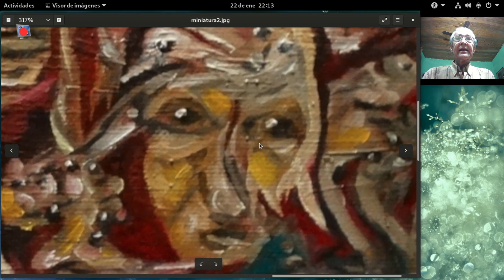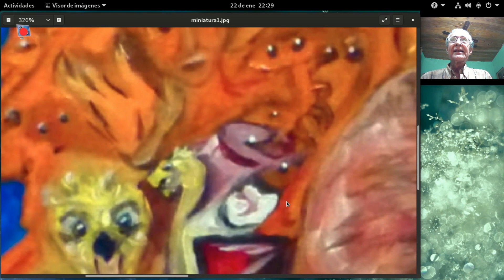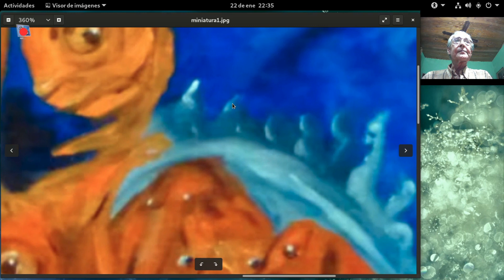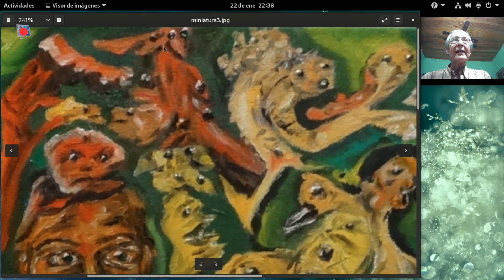Analogía 19. La Protesta. Pinturas de H.C. Reis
Una nueva Analogía con tres de mis cuadros ,en este caso de la serie Enigmas.

Mi Blog Principal con las obras Literarias y trabajos de Investigación

Además al abrir el Video. haciendo click en la ruedita, se puede Traducir al idioma que se elija 1). Click en español generado automáticamente. 2). Click en traducción automática; se abre nueva pantalla con idiomas. 3). Se elige el idioma que se desee. 4). Deben aparecer los subtítulos en el idioma elegido.

Also when opening the Video. by clicking on the wheel, you can Translate to the language you choose 1). Click in Spanish generated automatically. 2). Click on automatic translation; A new screen with languages ​​opens. 3). Choose the language you want. 4). The subtitles must appear in the chosen language.